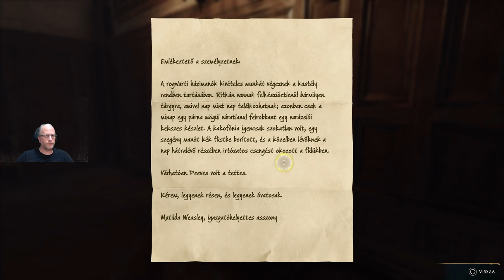Hogwarts Legacy - 07 (2023.04.01. vágatlan live stream)😎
Ééééés. megvan az első próba!!! Természetesen elsőre és döccenők nélkül... 😎